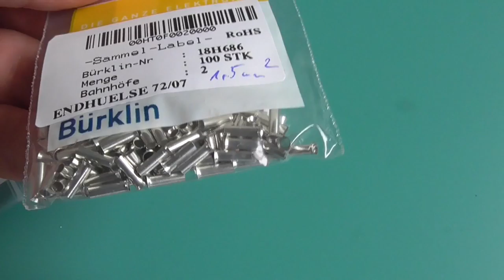Spieglein, Spieglein an der Wand ...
Spieglein, Spieglein an der Wand - wer macht die schönsten Haufen in diesem Land? Tja, das ist eine Frage, die der Spiegel nicht beantworten mag, aber das ist mir egal, ich kenne die Antwort auch so. Es wäre also für diesen speziellen Erkenntnisgewinn nicht nötig gewesen, dem Spiegel im Klo eine Beleuchtung zu verpassen, aber ich tue das ja nicht, weil ich muss. Ich tue es, weil ich es kann. Und weil ich so bei einer der schönsten Beschäftigungen der Welt eine meiner Bastelarbeiten vor Augen haben kann, und das finde ich sehr befriedigend.